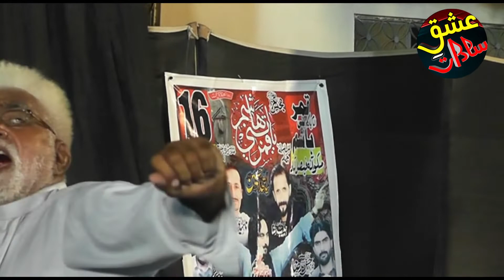ALI TUM YAAD AYE | NEW QASIDA | ZAKIR MUNTAZIR MEHDI | 05 SAFAR 2022